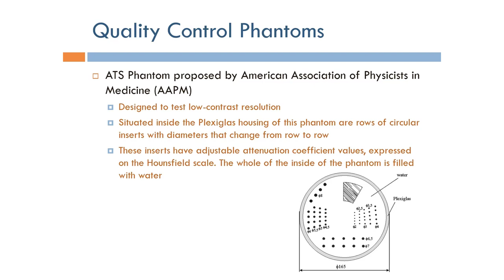Short Topics in Computed Tomography: ATS Phantom (Arabic Narration)